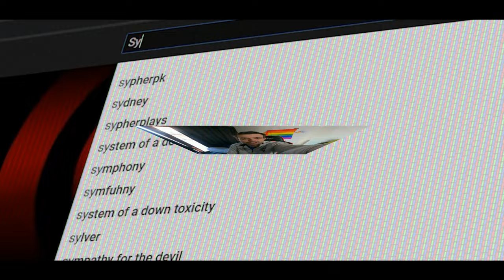HOE HET ZIT MET SYCO - vlog 1728 SycoTV